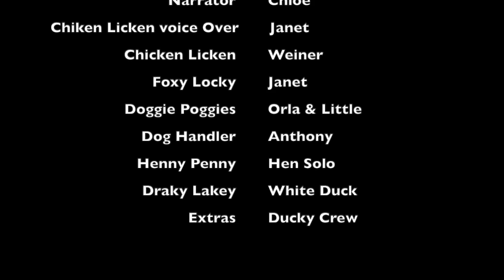My Movie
Chicken Licken